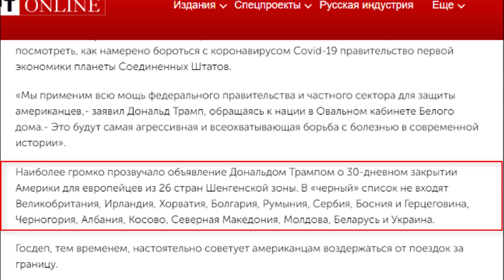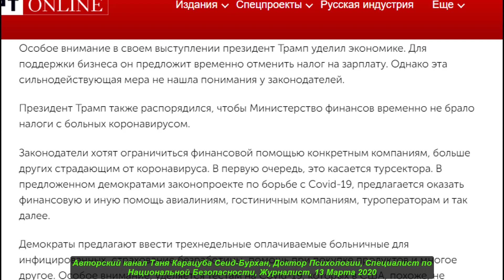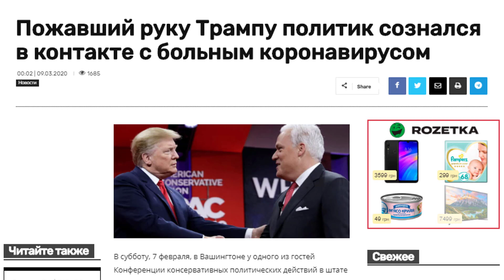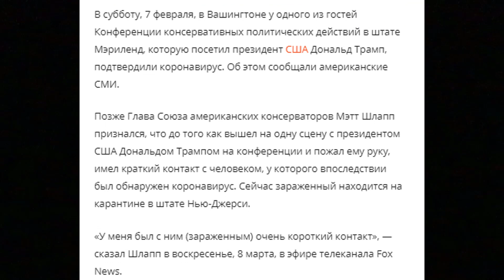Трамп объявил войну коронавирусу. Вот что он сделал. № 1926